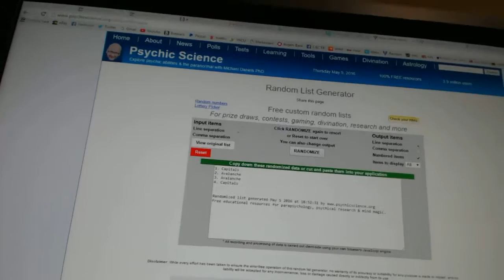C&C GB#6041 - Multi Randoms